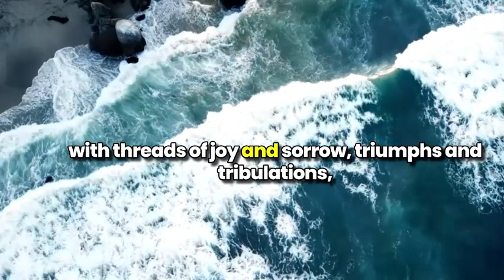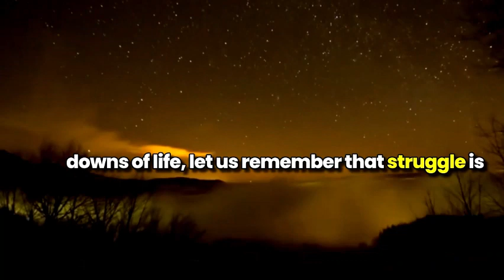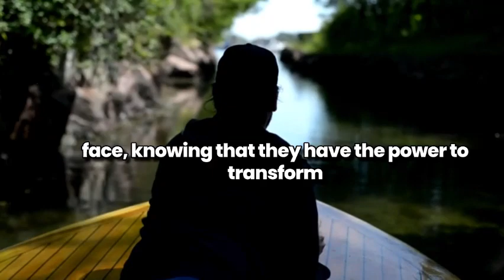"Embracing the Tapestry of Life: Reflections on Struggle and Resilience"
"Join us as we delve into the intricate interplay between life's challenges and our resilience. In 'Embracing the Tapestry of Life: Reflections on Struggle and Resilience,' we explore the profound lessons hidden within adversity and the transformative power of resilience. Through heartfelt anecdotes and profound insights, we navigate the depths of struggle and emerge with a renewed sense of purpose and determination. Discover how the tapestry of life, woven with threads of struggle and triumph, shapes our character and empowers us to embrace every moment with courage and grace."